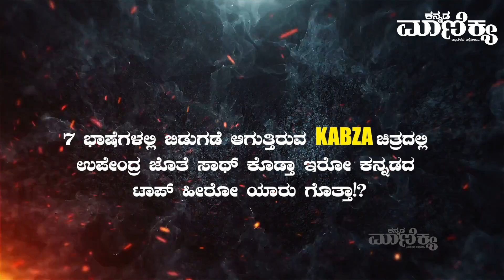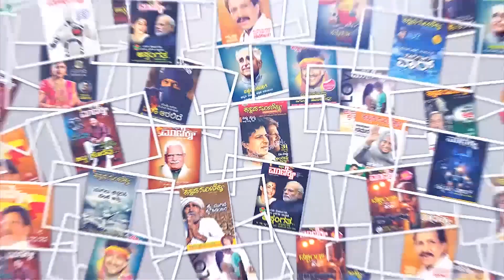KABZA|ಪಾನ್ ಇಂಡಿಯಾ ಕಬ್ಜ ಸಿನಿಮಾಗೆ ಕಿಚ್ಚ ಸುದೀಪ್ ಎಂಟ್ರಿ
KANNADA MANIKYA MASAPATRIKE
PRESENTS

CREATIVE HEAD and VOICE OVER
SUJAY RAJ

POSTER DESIGNER
RAJU VISHNU

EDITOR
VISHNU GOVIND

LEGAL ADVISOR
NAGARAJ S JAIN